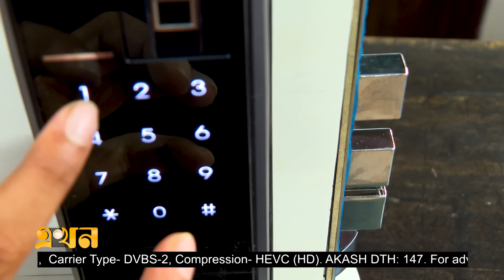মূল্যবান জিনিসের নিরাপত্তা নিশ্চিত করবেন যেভাবে | Digital Locker | Godrej Advantis Crystal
Our Office Address:
EKHON TV
City Park Lane
19 Hatkhola Road, Wari
Dhaka-1203
Bangladesh